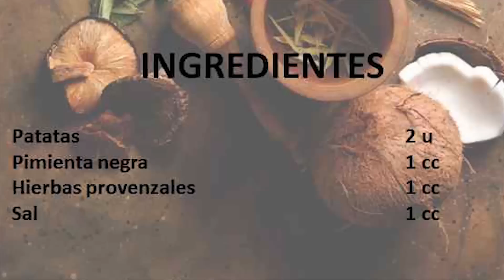PATATAS CHIPS AL MICROONDAS , RECETA FÁCIL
Buenas Amig@s de Youtube.

Traemos otra receta que nos ha dejado sorprendidos tanto por el sabor como por lo fácil que es hacerla.

Se trata de unas patatas chips especiadas al microondas, están super crujientes y mucho más sanas de las que podemos encontrar en cualquier sitio.

Gracias a todos y nos vemos en la próxima receta.